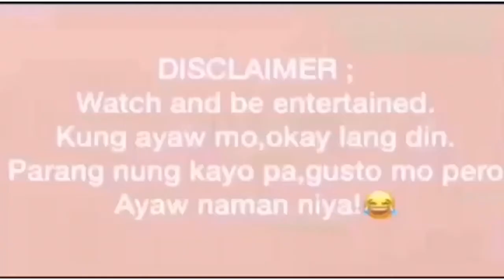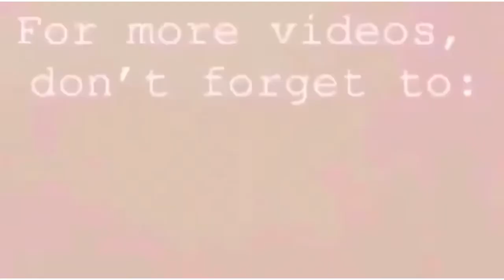UNBOXING HIS HAPPY MEAL | JKC Vlogs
Here's Coycoy unboxing his favorite Happy Meal. This was taken the day before his 14th birthday.